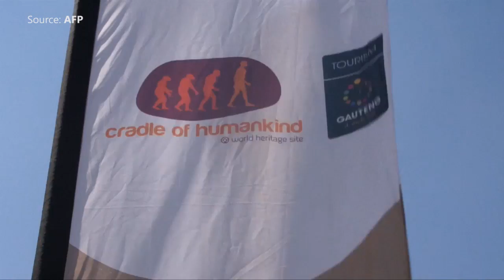Homo naledi, a new human relative, found in South Africa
The creature shows a surprising mix of human-like and more primitive characteristics — some experts called it “bizarre” and “weird.”